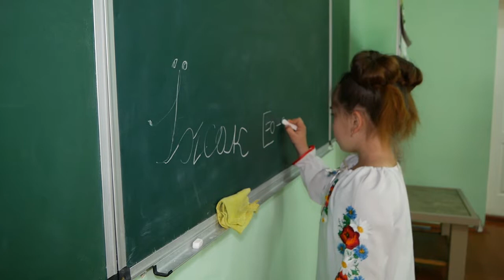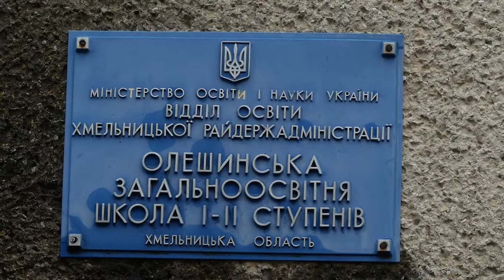ТВ7+. Цікаво та ефективно – підсумки першого року освітньої реформи